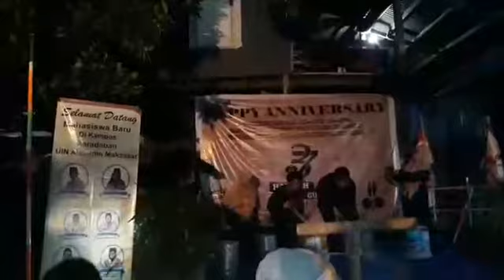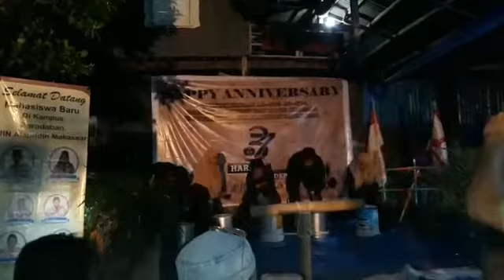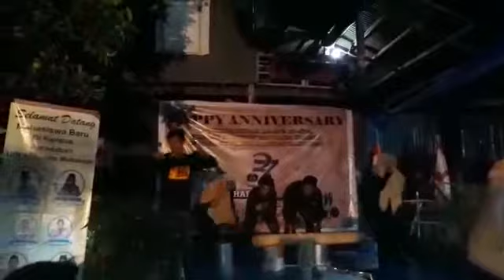Perkusi "Pramuka Fakultas Dakwah dan komunikasi"